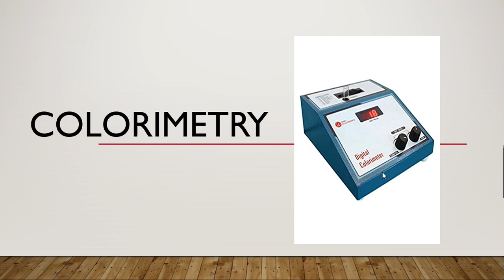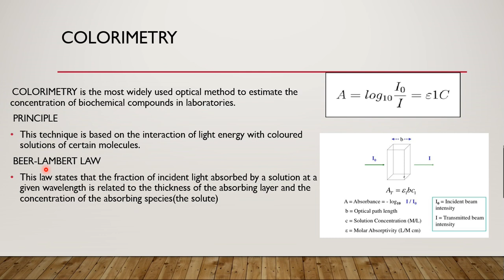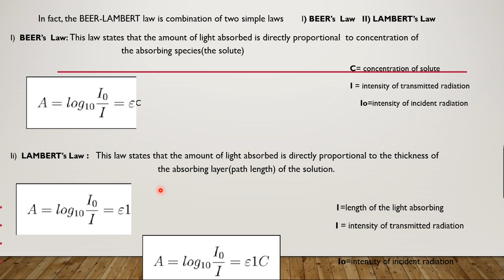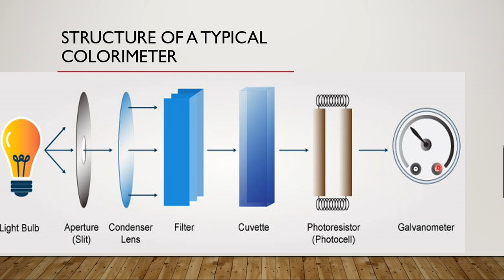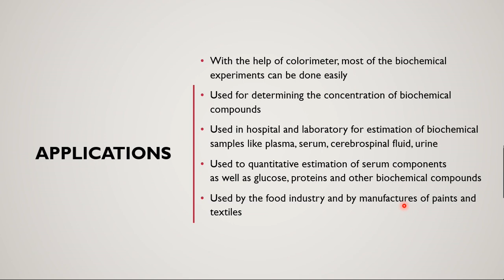COLORIMETRY Colorimetre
This video covers the "COLORIMETER" topic.